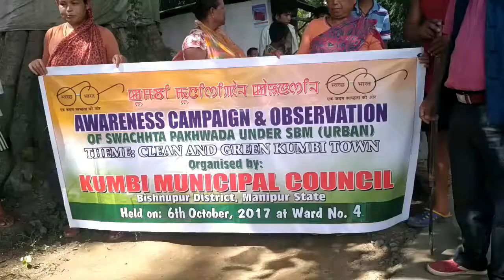SWACHHTA PAKHWADA at Kumbi Ward No. 4 (On 6th Oct 2017)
হৌখিবা তাং ১-১০-২০১৭ ইংদগী লেপ্তনা পরিং-নাইনা চৎথরকপা SWACHHTA PAKHWADA গী থৌরম ঙসি তরুক্নি শুবা নুমিৎ ওক্তোবরগী তাং ৬, ২০১৭ ইং ইরাই Fortnight Cleanliness Drive অসি Kumbi Municipal Council গী মীফম্না হান্ননা লেপ্নখিবগী মতুংইন্না Kumbi Municipal Council গী Chairperson ওইরিবী Ningthoujam (O) Ibecha Devi, (Ward Councillor, Ward No. 4) না মহাক্কী Ward Development Committee Member অনি Maibam Thoiba Meitei অমসুং Wahengbam Premjit Singh গা মখোয়গী Ward No. 4 গী এরিয়াদা প্রজাশিংগা লোয়ননা সোসিয়েল ৱার্ক পাংথোকখি ।।
          অসিগুম্লবা পরিং-নাইনা লেপ্তনা চৎথরক্লিবা SWACHHTA PAKHWADA গী ঙসি Ward No. 4 গী এরিয়াদা পাংথোকখিবা লম-তু শেংদোকপগী থৌরমদা Kumbi Municipal Council গী Vice-Chairperson W.C. Bobychand Luwang না লুচিংবা মীহুৎ কাংবু অমনা য়েংশিনখি ।।
           হয়েং তাং ৭-১০-২০১৭ ইং Fortnight Cleanliness Drive অসিগী তরেৎনি শুবা নুমিত্তনা Ward No. 5 গী এরিয়াদা ৱার্ড অসিগী কাওন্সিল্লর Moirangthem (O) Ibemhal Devi না মহাক্কী Ward Development Committee Member অনিগা মখোয়গী Ward No. 5 গী এরিয়াদা প্রজাশিংগা লোয়ননা সোসিয়েল ৱার্ক পাংথোক্কনি ।।